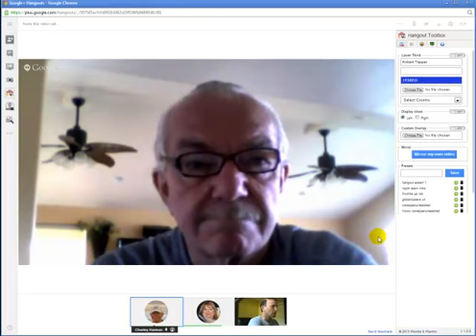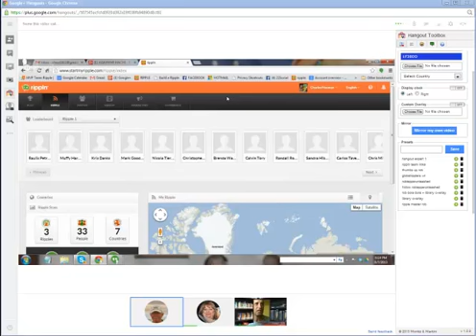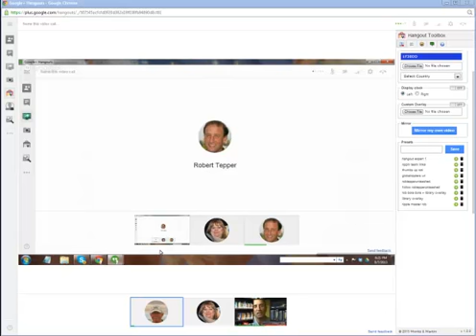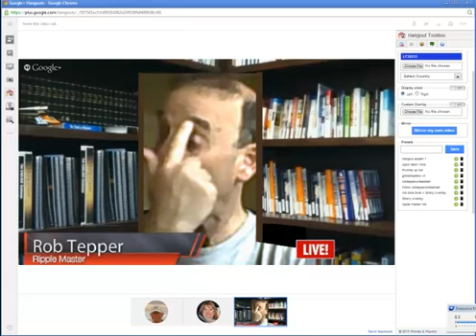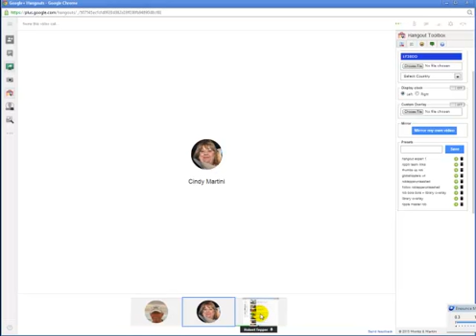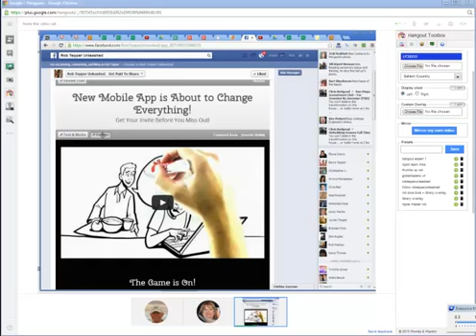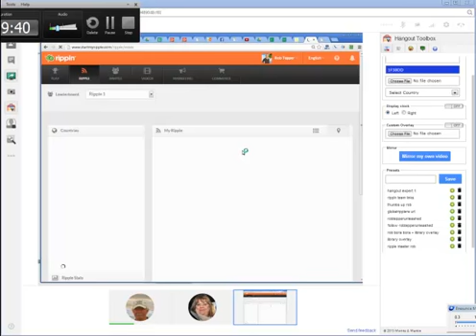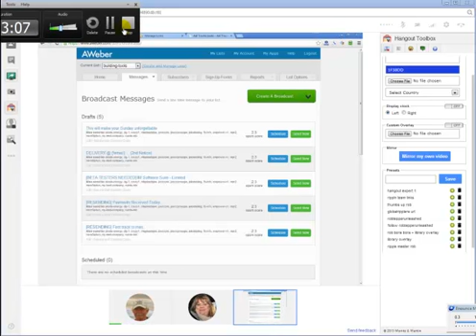Rippln Hangout - Update on Dallas and Q & A with Charley and Cindy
Latest Updates on Rippln following the Rippln Unleashed Event plus Q&A with Charley Harman, Cindy Martini and Rob Tepper